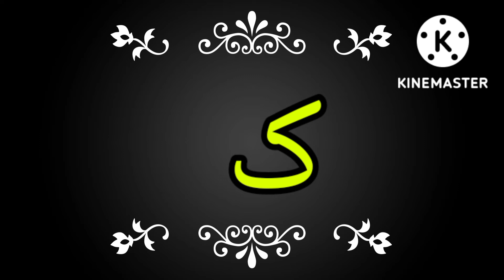Learn Urdu Urdu Alphabets Bhai K Videos 1.M Subscribe